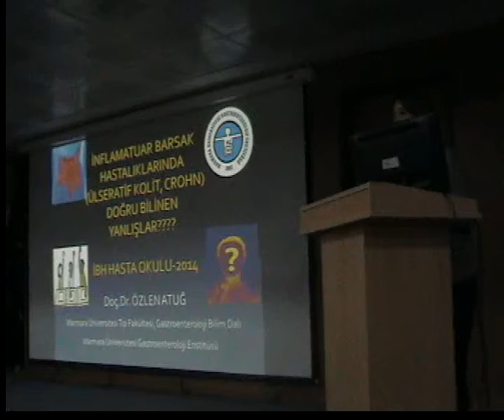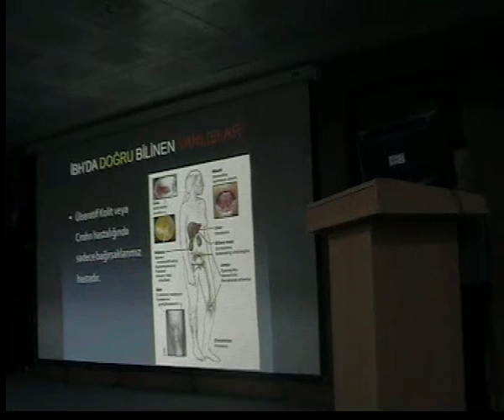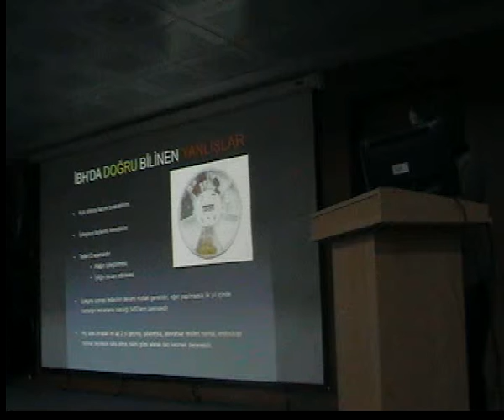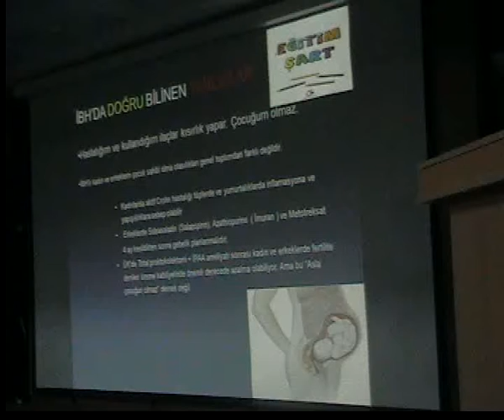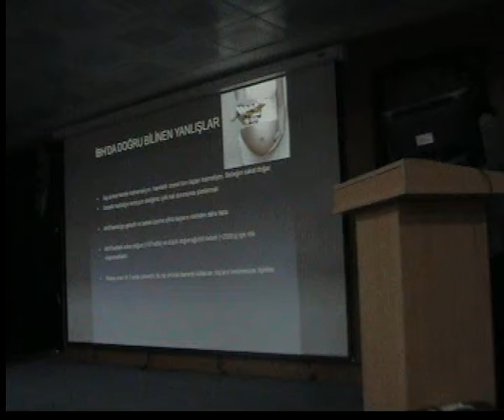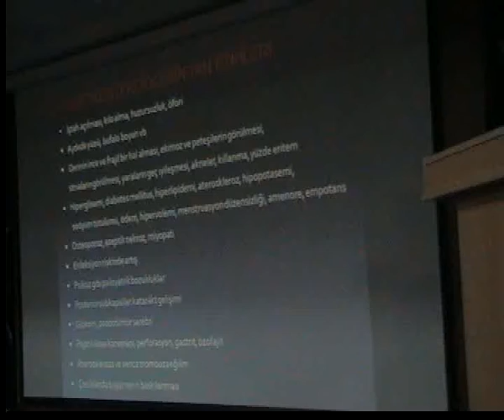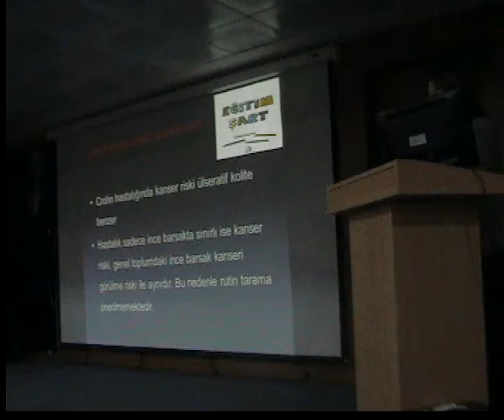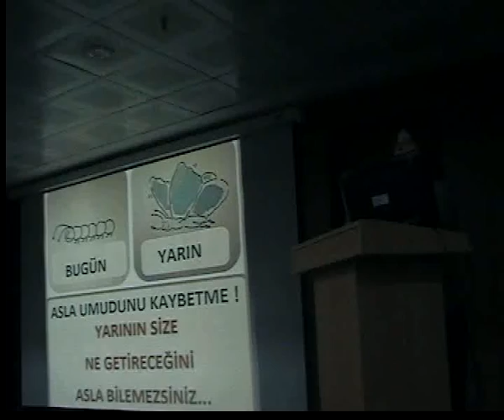MARMARA ÜNV İBH OKULU 30 MART (3)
İŞTE BİR İBHDYD @İBHD İSTANBUL İBH OKULU KLASİĞİ DAHA..
30 MART İSTANBUL
Türkiyeye 12 İBH doktorunu kazandıran Neşe Imeryüz, Hakan Akın Özlen Atuğ hocalarımıza TEŞEKKÜRLER EDİYORUZ..
ÖZLEN ATUĞ HOCAMIZDAN İBH DAN DOĞRU BİLİNEN YANLIŞLAR...